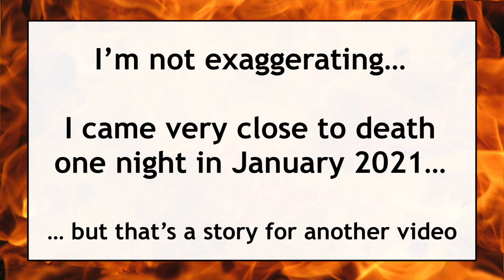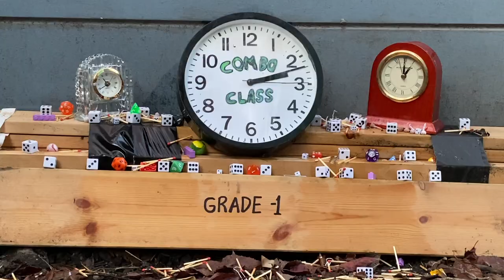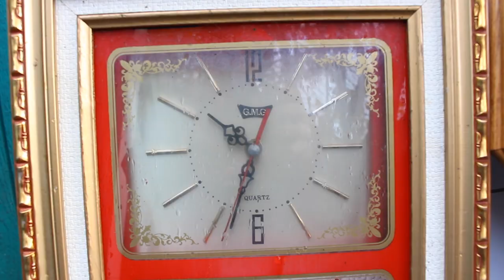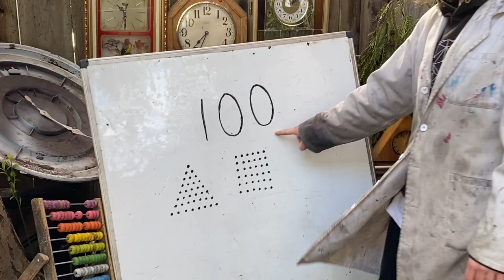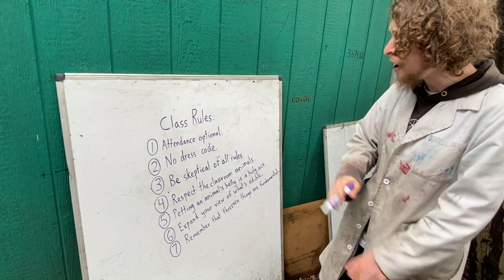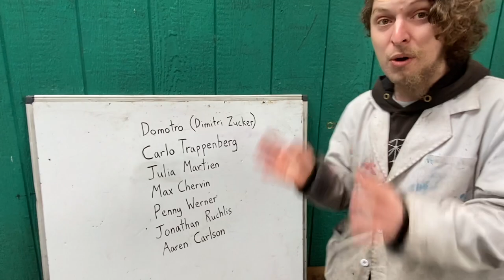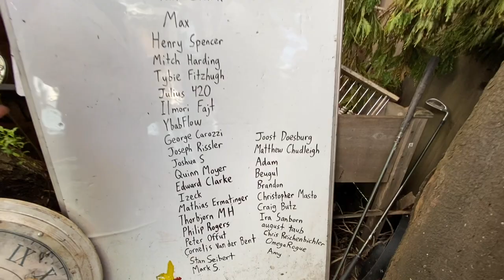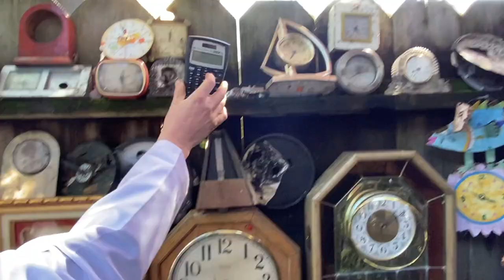The Secret Saga of the Strangest School (Grade -1 Finale)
This is the Grade -1 finale. It's a documentary about how I created Combo Class during the past year (while getting two surgeries) and also includes a bunch of new adventures as a transition into Grade -2. This is the longest episode yet and the most personal video I've ever released. I added timestamps of different chapters, but please consider watching the whole thing as a short film.

The first official episode of Grade -2 will come out on this channel in a week or two (which will just be an introductory welcome with some fun surprises, but the mathematical number-related videos will also return later in April!). In the meantime, there will be bonus content on my @Domotro channel. By that way, that channel is newer than this channel, but actually has way more subscribers than this one due to all the shorts I've posted there. Youtube is sending me one of those silver play button award things in the mail for passing 100K subscribers there, which is a super crazy and awesome thing to happen within our first (negative) grade!

Chapters:
0:00 - Introduction
0:55 - First Half of Haircut
2:21 - Videos I Made Before Combo Class
5:20 - The Issues and Injuries I Had
8:32 - Burning the First Clock
10:18 - The Surgeries I Got Last Year
13:31 - Recurring Symbols
16:48 - Taking a Field Trip
18:55 - Classroom Camping
22:03 - Fires and Floods
24:11 - Updating the Class Rules
26:47 - Special Thanks Section
30:26 - Labcoat Upgrade
31:27 - Second Half of Haircut
32:51 - Grade -2 Clues

Although I added chapters, please consider watching the whole thing like a short movie. Do you see them?)

To help support Combo Class and get some cool bonus content, check out my Patreon (in the special thanks section of this video, I list the names of all the people who have supported through there so far). You can also come chat with other combo lords on the Discord server

If you have any extra clocks/dice/etc. that you'd like to see in the background of Grade -2, here's my private mailbox address (not my home address). If you're going to send anything, please watch this short video first
Domotro
1442 A Walnut Street, Box # 401

If you want to try to help with Combo Class in some way, or collaborate in some form, reach out at combouniversity(at)gmail(dot)com